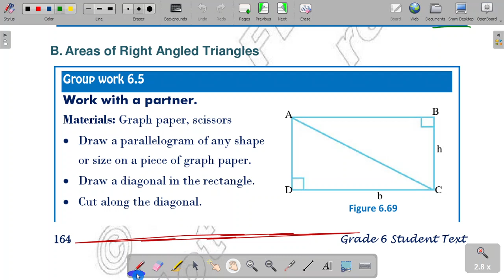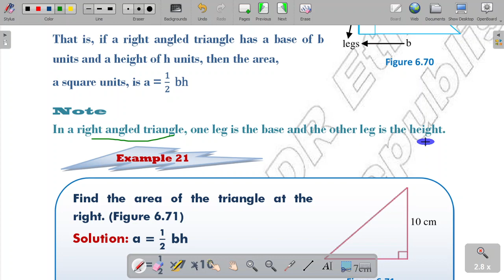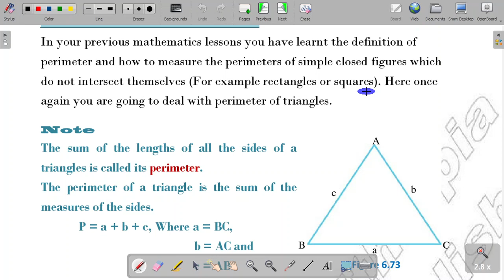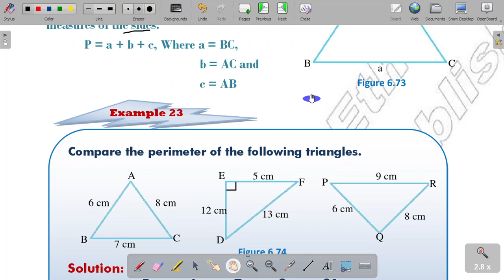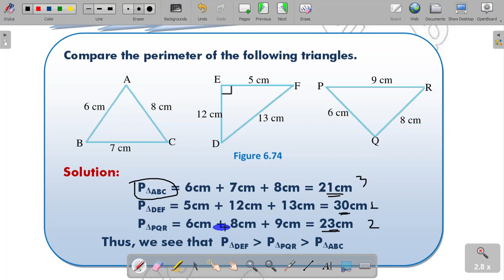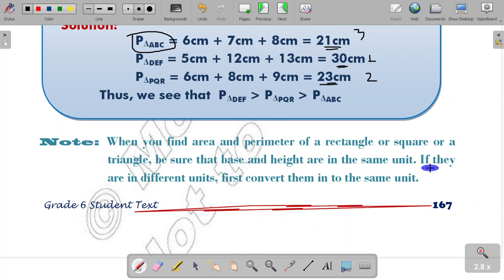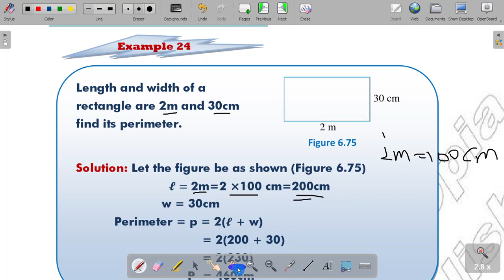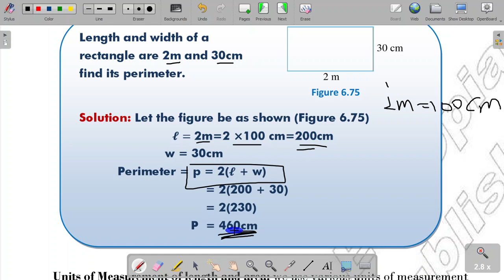Ethiopian Grade 6 Mathematics Unit 6 GEOMETRY AND MEASUREMENT part 5(የ6ኛ ክፍል ሒሳብ ክፍል 5 MEASUREMENT)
Minta Tube